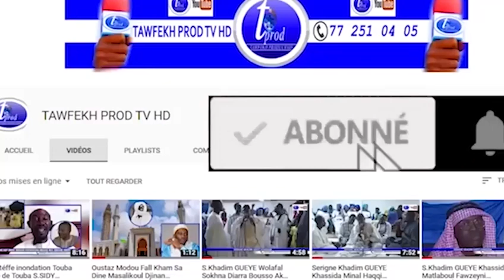Rajass S.Saliou khassida Mawahibou SANT SERIGNE SALIOU MBACKE 2019